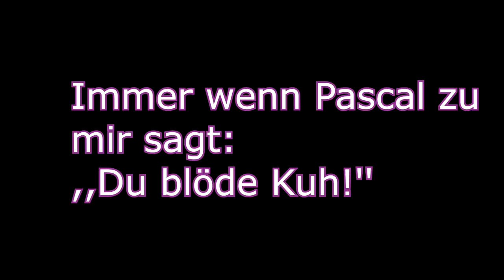GW2: BABY ORGIE - DÜRFEN DIE DAS!? | FraeuleinPanda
Hallo Du! :)

schön das du wieder auf meinem Kanal gelandet bist!
Heute mal GW2, da ich es derzeit stark am SUCHTEN bin!

Lasst mir doch nen paar Kommentare unten da :)

Lied Outro:
● Desiigner- Panda (OFFICIAL SONG)

Du hast lust meiner Steamgruppe der PandaArmy beizutreten?

PC Setup:

PC:
●GIGABYTE Z1770-HD3P
● BE QUIET System Power 8 - 600W
● BE QUIET Shadow Rock 2 - 180W TDP

Gehäuse:
●  Zalman Z9 NEO - Midi Tower - ATX - weiß

Monitore:
●AOC F22
● iiyama

Tastatur:
● Hama "uRage Lethality" Gaming USB Tastatur - Schwarz/Blau

Headset:
● Razer Kraken Pro -  neon pink